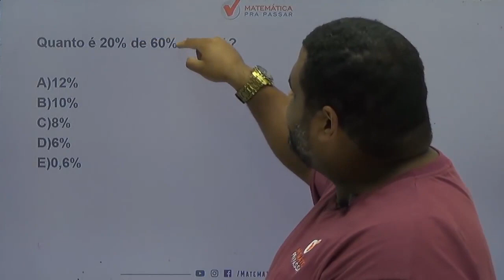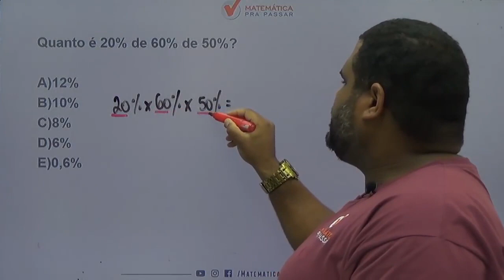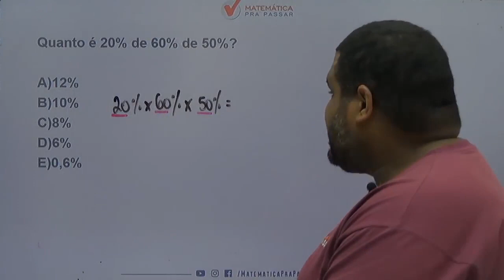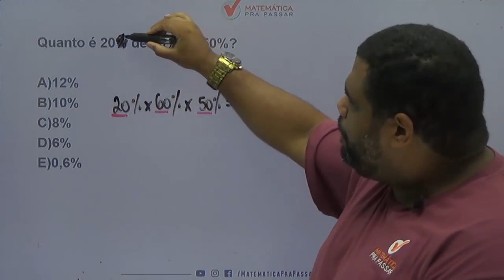Matemática para PM CE |Dica 68| Porcentagem nunca foi tão fácil